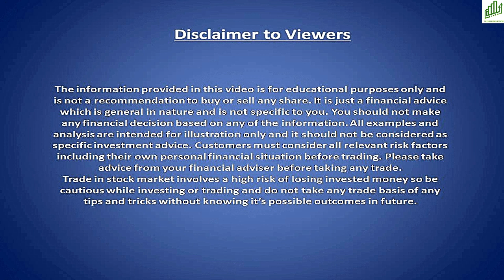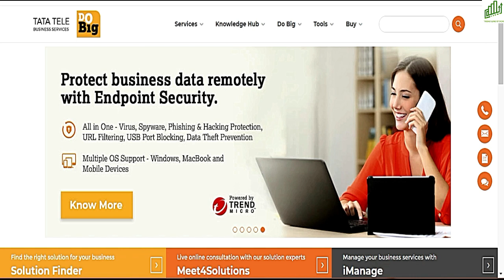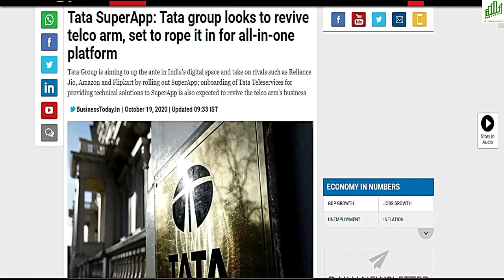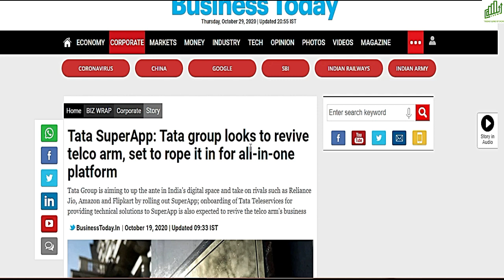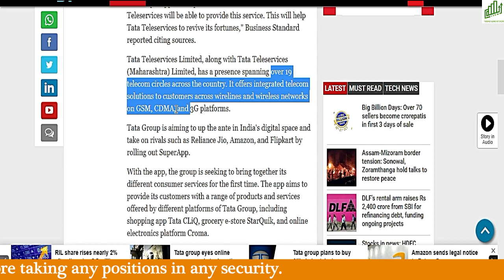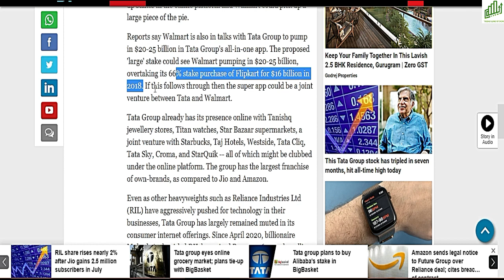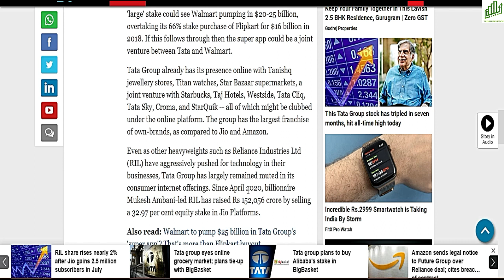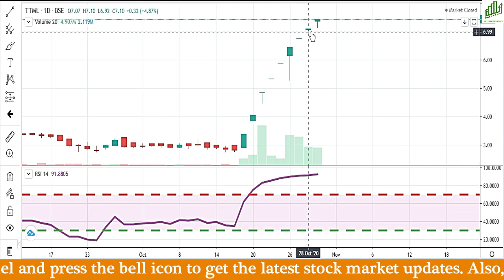PENNY SHARES TO BUY IN 2020 INDIA I PENNY STOCKS 2020 I PENNY SHARES TRADING I TTML SHARE PRICE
Hello traders,

इस PENNY STOCK ने आग लगा दी !!